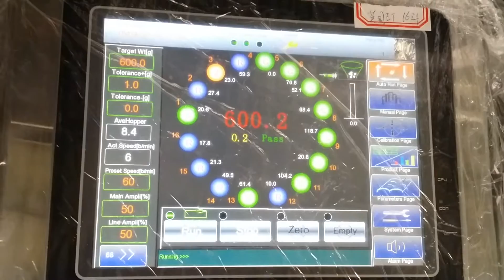Multihead Weigher and Rotary Packaging Machine for Tomato Packing Line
1. feeding by Z type bucket elevator
2. weighing by 16 heads weigher
3. packing by rotary machine with pre-made bag